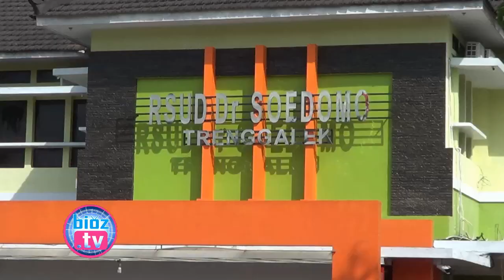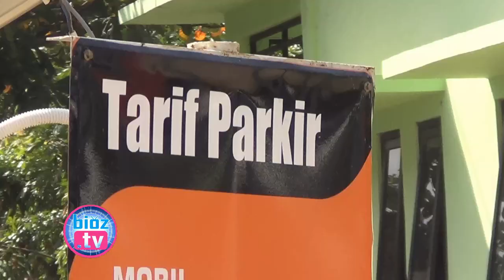Lahannya Terancam Menjadi Jalan Raya, RSUD Trenggaek Minta Lokasi Lahan Parkir Baru - bioztv.id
- Lahannya Terancam Menjadi Jalan Raya, RSUD Trenggaek Minta Lokasi Lahan Parkir Baru - Sebagian lahannya terancam menjadi jalan raya baru, RSUD Dr.Soedomo Kabupaten Trenggalek minta lokasi baru untuk lahan parkir. Pasalnya, jika rencana tersebut direalisasikan sesuai perencanaan Bappeda saat ini, lahan parkir yang ada di bagian belakang RSUD akan menjadi jalan raya.

Logo HUT Trenggalek Ke 825 Mirip Dengan Logo HUT KMHDI Ke 25, Benarkah Ada Plagiat ? - bioztv.id
LPJ APBD 2018 Direstui Dewan, M Nur Arifin Optimis Tekan SILPA Pada Tahun Anggaran Berikutnya - bioztv.id